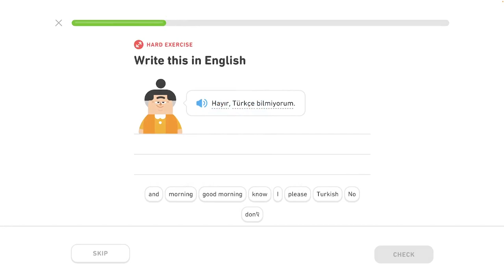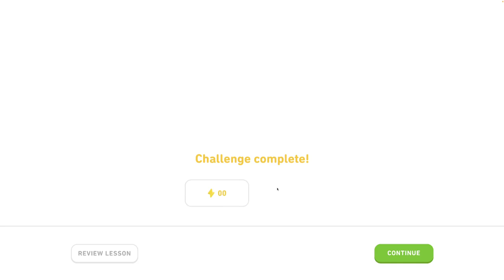🐫 2 - Používanie bežných fráz 6/6 - Turecky s Yetim II